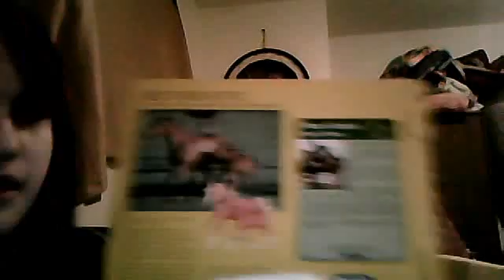New breyer horse